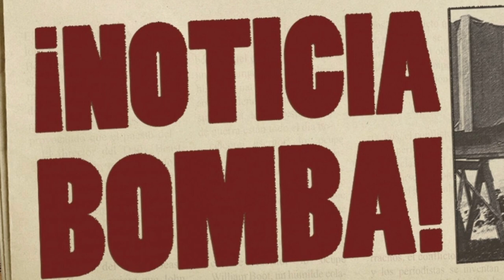¡LIMPIEZA TOTAL EN CAN BARÇA! ¡EL BARÇA FICHA al CRACK que sustituirá a ANSU! BIENVENIDO FENÓMENO